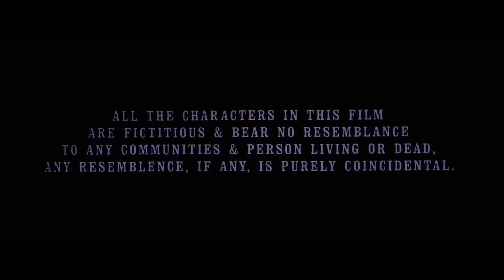हम फौजियों के दो नहीं चार आँखें होती हैं | Soldier (1998) (HD) | Bobby Deol, Preity Zinta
After Major Vijay Malhotra's colleagues betray him, he is branded as a traitor and subsequently killed. But his son, Vicky, vows to take revenge on his father's murderers and prove his innocence.

Movie Name - Soldier (1998)
Star Cast -  Bobby Deol, Preity Zinta, Johnny Lever
Director - Mustan Burmawalla, Abbas Burmawalla